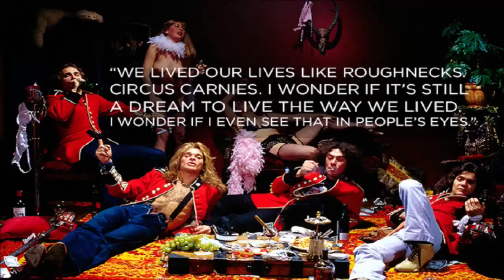David Lee Roth - Skyscraper